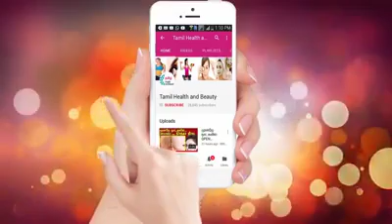இதை தடவினால் தலையில் வெள்ளை முடியின் வேர்க்கால்களில் இருந்து கருப்பு முடி வருவதை காணலாம்